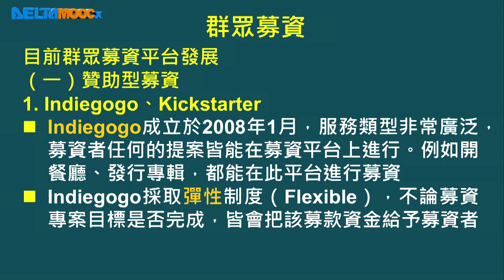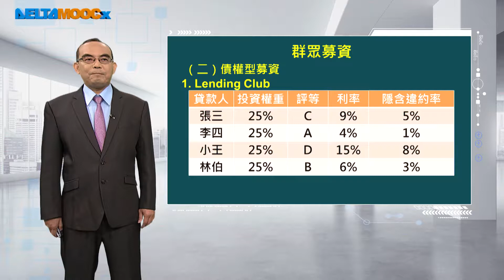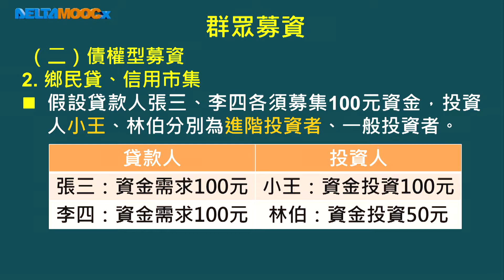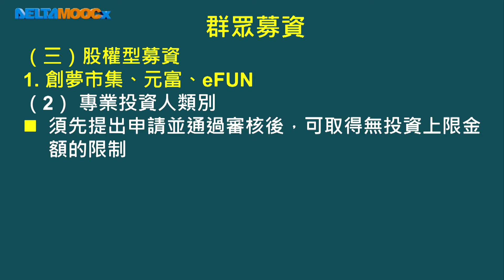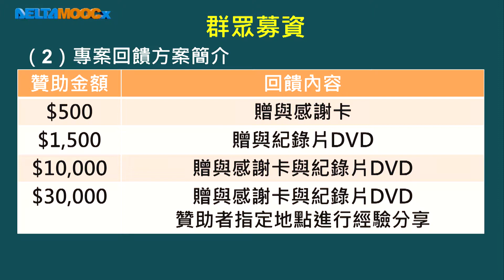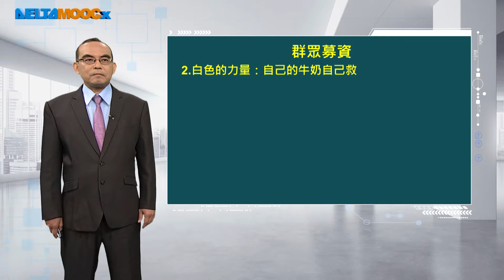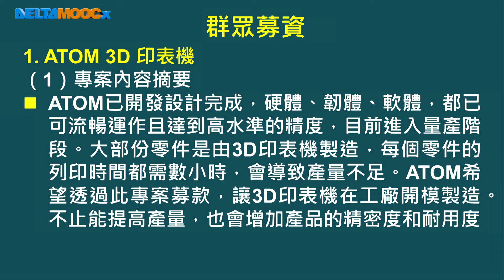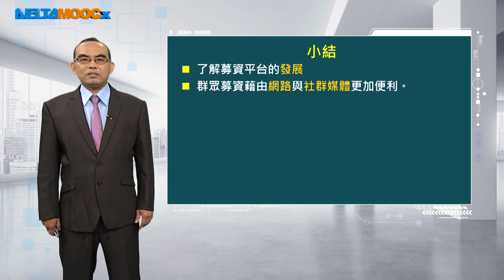智慧商務導論_李臻勳_智慧金融_財富管理篇-群眾募資平台的發展